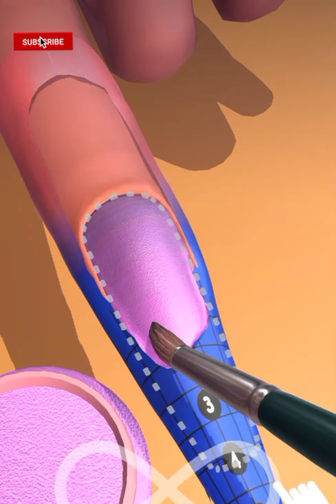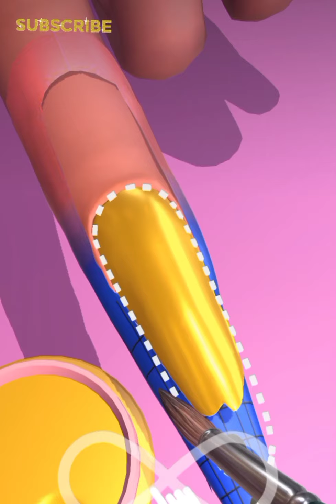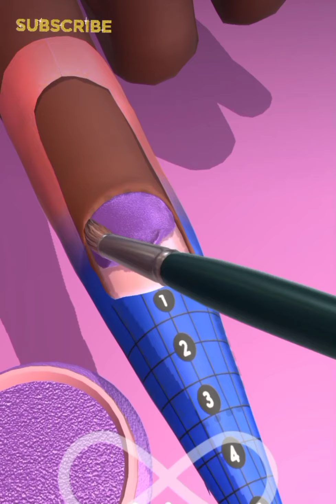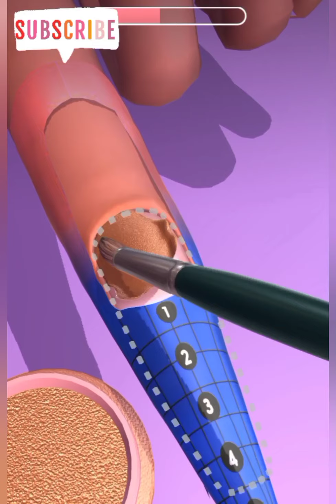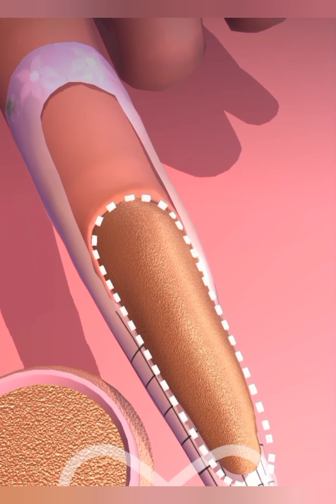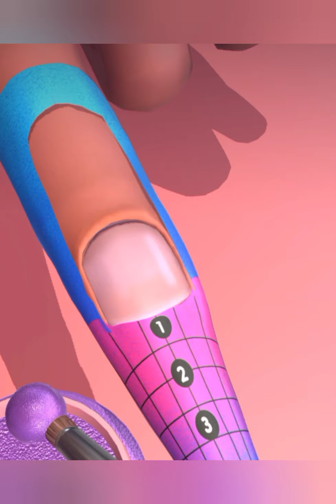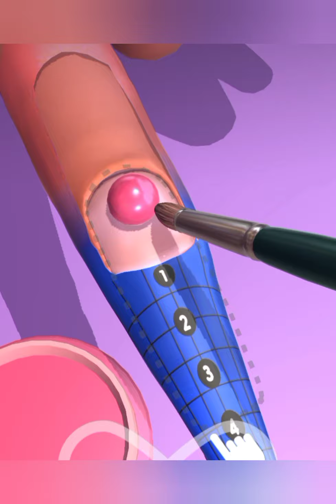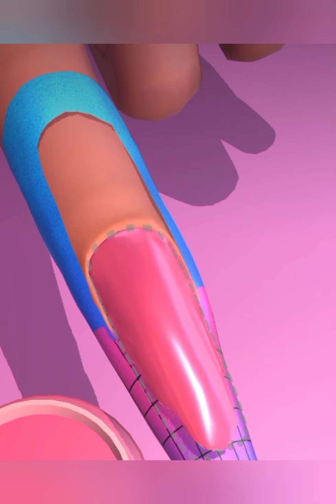Nail art asmr /android gameplay